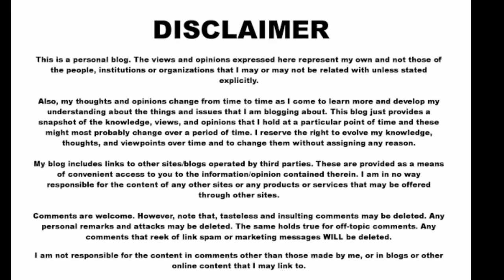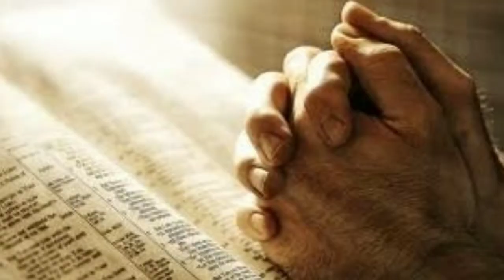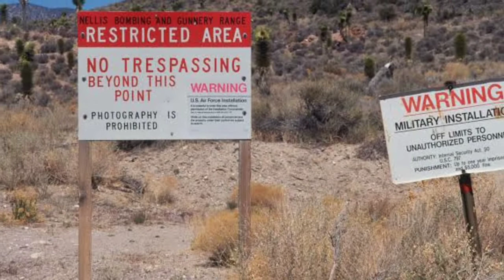ANG MGA HIGANTE, UFO,ALIEN,ANGHEL AT SATANAS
HIGANTE UFO ALIEN kwento ng mga alien anghel higante at satanas

kung anu ang koneksyon nila sa isat isa
ang kwentong ito ay sarili ko lamang opinyon at hindi ko kayo pinipilit maniwala at ginagalang ko ang inyong mga paniniwala salamat po😀